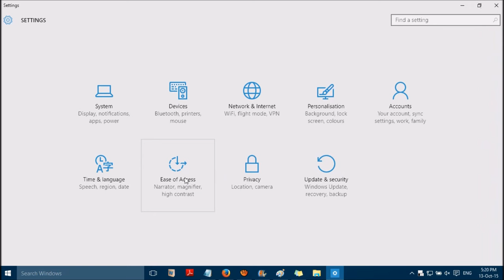Keyboard beeps but won't type in windows 10 and Windows 11 - Solved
Keyboard beeps and won't type in Windows 10 and Windows 11? Or do you need to press the same key multiple times to type? You can fix it quite easily. Open Notifications icon on the taskbar I All settings I Ease of Access I Keyboard I turn OFF "Sticky Keys" feature (all features)